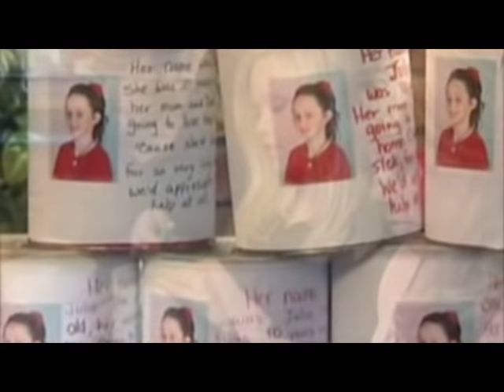5th Avenue Revelation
This Video was Conceptualized & Edited by Aloke Mukerjee using footage from various Open Sources including the BBC.

Music: Gaia Dreaming Herself Awake by Deuter, Garden of Gods; Estupenda Graca by Pat Methany, As Fall Falls Witchitam, So Falls Witchita; Dance of Sarasvati by Kitaro, Best of Kitaro Vol 2; Mountain by Deuter, Garden of Gods and Hare Krishna by Baird Hersey & Krishna Das, Gathering In The Light.